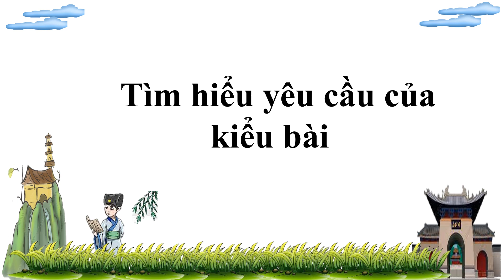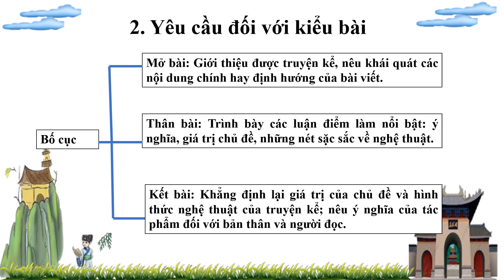NGỮ VĂN - KHỐI 10 - BÀI 1 - PHÂN TÍCH TRUYỆN KỂ